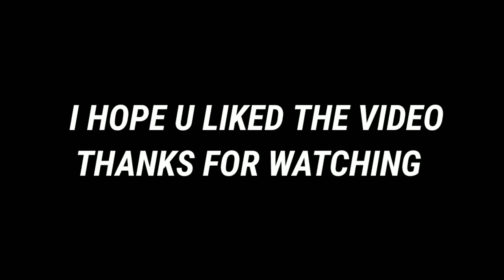IT'S NOT MY CONFIDENCE ❌ IT'S MY PRIDE😈🔥 FREEFIRE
Support​ gameplay

3GB RAM

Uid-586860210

Guild -™6th  FRIDAY
Guild id-67130037

Tags ignore.

CELULAR:ASUS ZENFONE MAX PRO M1 3GB

 FREEFIR

FREEFIRE headshots